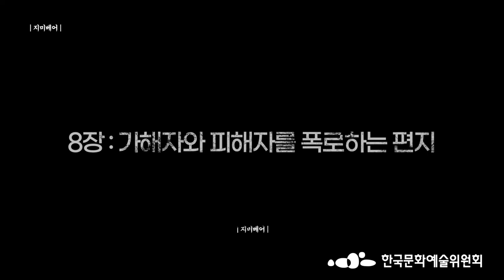2020 창작산실 대본공모 선정작 뮤지컬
2020 창작산실 대본공모 선정작품 유통 프로모션

- 뮤지컬 「지미베어」 (극 양소영, 작곡 이현영)